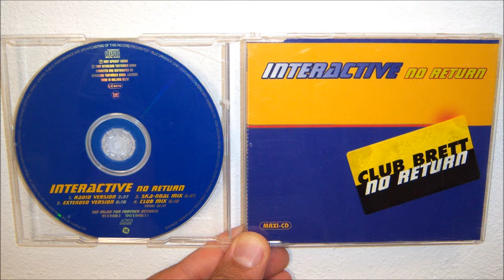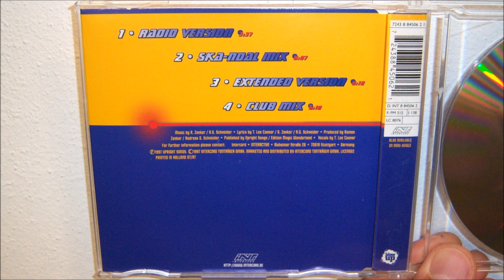Interactive - No return (1997 Club mix)